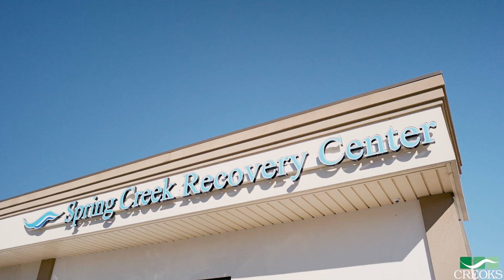CREOKS Health Services - Spring Creek Recovery Center (Shot by Wallace Productions Commercial Div.)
For All Booking Text 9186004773